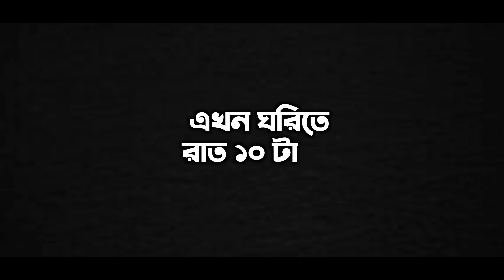ফুচকা || আমাদের জীবনের ছোট্ট একটি গল্প || fucka story || short film bengali || natok || dwip da